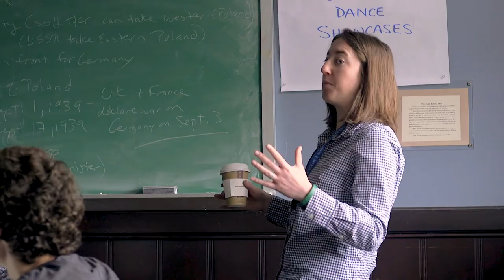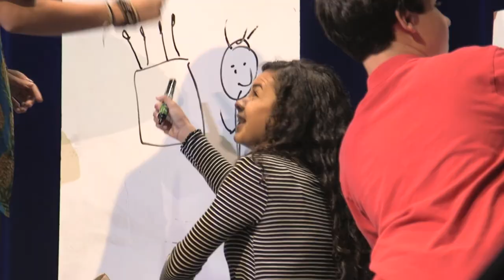Berwick Academy Upper School